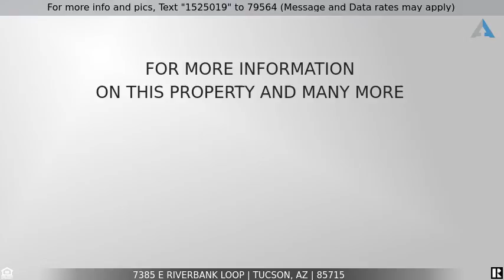Priced at $440,000 - 7385 E Riverbank Loop, Tucson, AZ 85715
Unbelievable opportunity to have a lock-and leave home in desirable River Ranch Estates.The owners want to sell this amazing home and the furnishings in it to one lucky person!Start with PANORAMIC VIEWS OF THE CATALINAS AND RINCONS.  4bd/2.5ba/3car garage!  Over 2500 sqft of gracious living space. Sellers used it as a get-away home, and it shows beautifully.  Open, Bright, Vaulted Ceilings, Fabulous Views...AND a 3 car garage.  Add the Pool and Spa (with Waterfall) and what could be better?  First Home;Second Home;Rental...Only a few personal effects will be held back.  Also, the CADDY in the garage is for sale too!!!  Make an offer.  This can't wait.